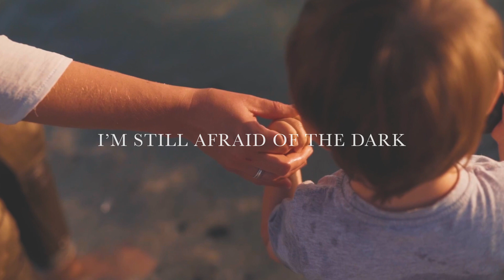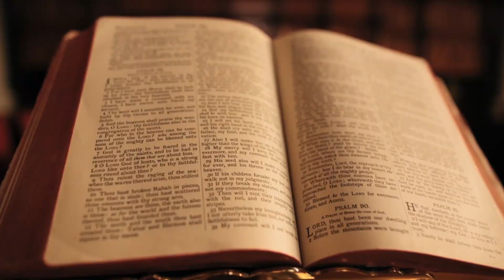Marina Maximilian - Acting Like (Official Video)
Lyrics: Marina Maximilian, Yael Biegon-Citron
Composer: Marina Maximilian
Musical Production: Guy Mentesh

Lyrics:

I'm still afraid of the dark
Just acting like I’m helping you out
I’m still afraid of the marks
I’ll leave on you for you to adjust

And I am calling
I am calling you
My little baby
I’ll wait for the morning
Just to see you smiling
See you unwinding the world outside

I’m still afraid of goodbyes
Pretending that you’re young and I’m wise
I’m still afraid of being alone
Acting like you won't see me grow

My little baby
I wait for the morning

My fears are not yours to defend
I’ll hold you tight until the night ends

Credits:

Arrangement, Drums, Keys: Guy Mentesh
Guitars: Yahel Doron
Mix: Guy Mentesh
Mastering: Sterling Sound
International Management: Lior Ashkenazi
Label: AntiFragile
Video editing: Shannen Bamford & Eoin Stanley
Artwork Photographer: Dudi Hasson
Artwork Design: Shannen Bamford
Logo Design: Leehe Erlich
Branding Advisor: Robbie Barazani